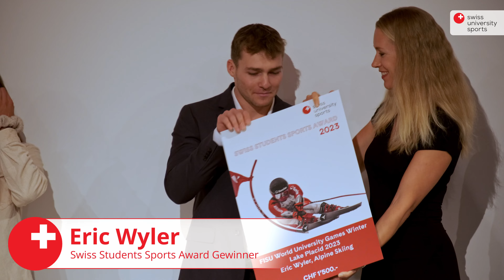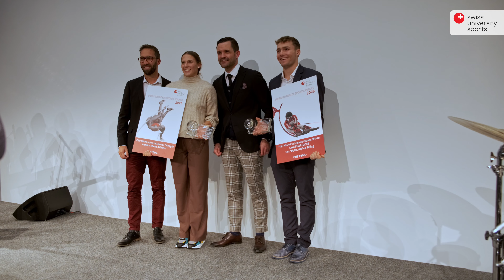Swiss Students Sports Award Luzern 2023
Auch dieses Jahr fand wieder der Swiss Students Sports Award in Luzern statt.

Neben vielen Liveacts wurden diese Gewinner gekührt.

Swiss Students Sports Award Winter: Eric Wyler
Swiss Students Sports Award Sommer: Angelica Moser
Swiss Students Sports Lifetime Award: Dr. Rolf Dörig

Video: Ringo Merayo, RM Multimedia / FISU